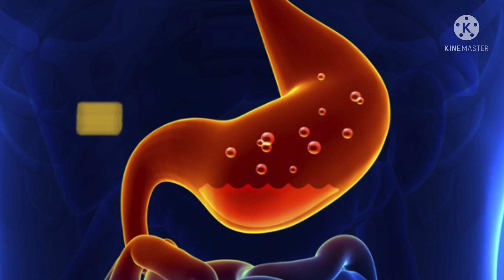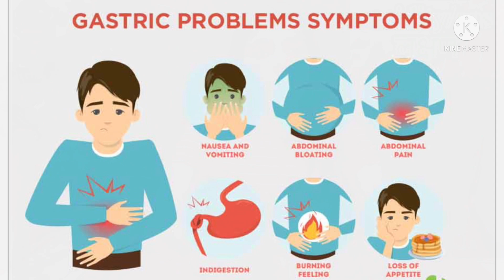acidity, gas, gerd, nixocid sruyp sbl review,belching,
🔷 Buy medicine link-

today video about -

•what is acidity and gas
•cause of acidity
• symptoms of acidity
•at last homeopathy medicine

if you are suffering from acidity  problem and bloating  in stomach and burning 🔥 sensation in stomach or belching so you gyus please watch this video which is very useful for you guys …

Nixocid syrup sbl review
Heartburn during pregnancy
How to use sbl nicsocid sruyp
dr anjali homoeopathy
nixocid syrup how to use